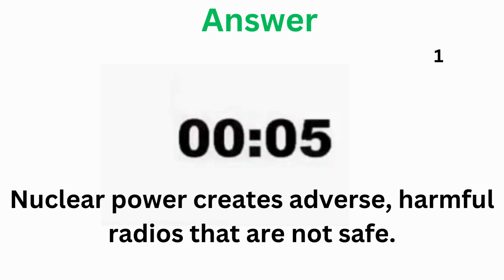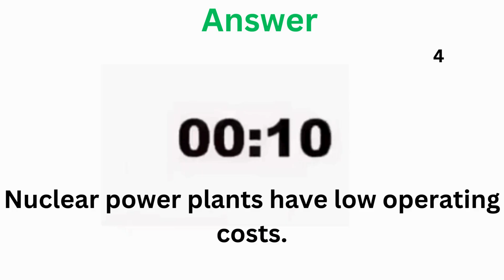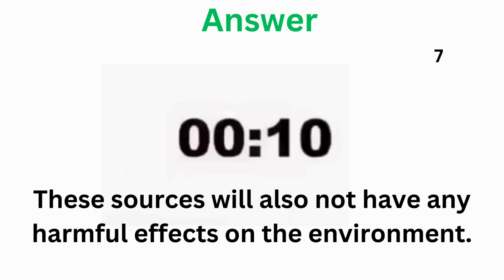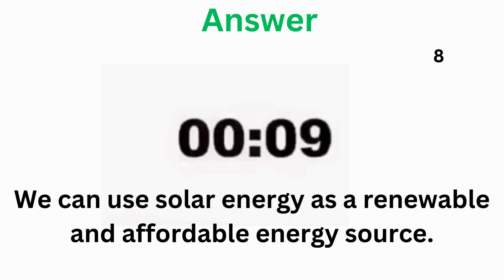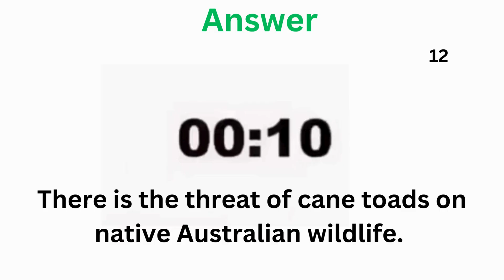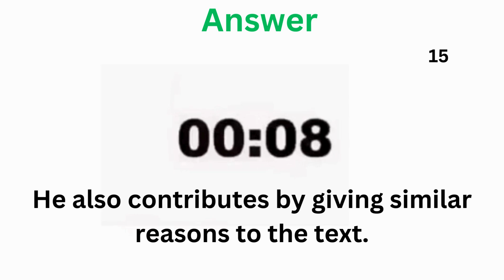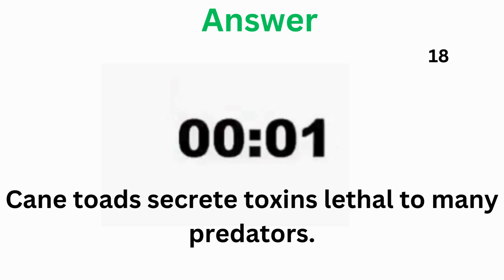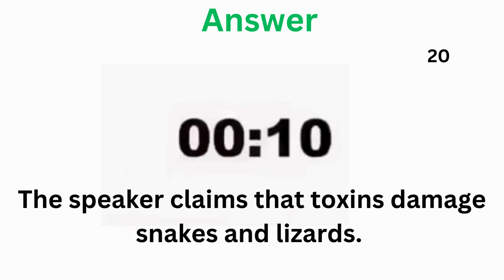PTE Write From Dictation- August 2024 - Most Repeated